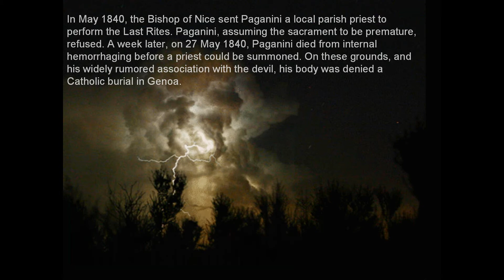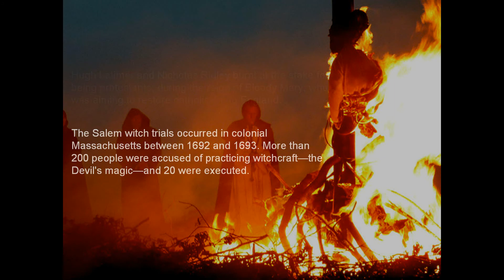Witches' Dance - Paganini.wmv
Witches' Dance composed by Niccolo Paganini played on Theater Organ accompanied with pictures of witches, ravens, black cats, black magic, spells, etc...